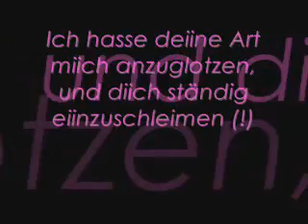10 Dinge die ich an dir hasse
SO NOCHMAL FÜR ALLE!
DAS VIDEO IST ALT, & ICH HABE NUR KEIN LUST DAS VIDEO NEU ZU MACHEN, JA ICH FAND DAS DES GUT AUSSAH DAMALS MIT DEN DOPPEL-I ...

Also gebt endlich mit euren Kommentaren auf! Schließlich geht es hier weder um den Text, die Farben oder das Video, es geht umd das Gedicht und den Film!